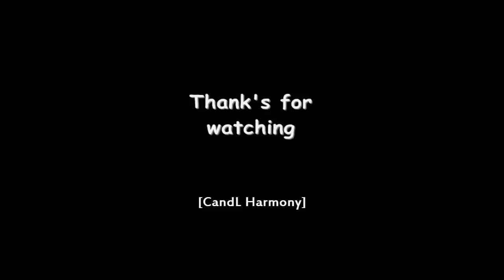CAMILA CABELLO LIVE AT FLZ JINGLE BALL 12/15/2017